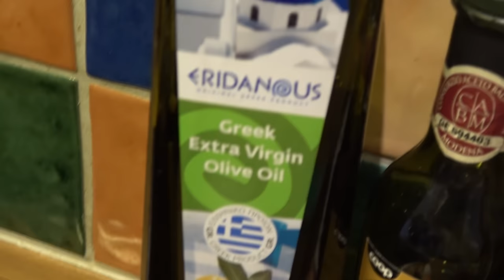BABA GANOUSH (PAPANOMALY VLOG)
We were going to record a "Papanomaly plays CSGO" but that didn't really work out to good, did it?